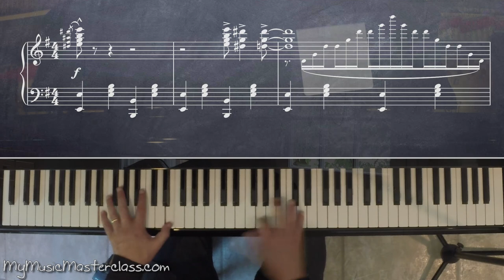Mike Garson - Bowie and Beyond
Description: In part three (3 of 4) of this piano masterclass series, legendary pianist Mike Garson discusses his time with David Bowie, his illustrious career and his approach to gigs/music. Mike has played with artists such as David Bowie, Nine Inch Nails, Billy Corgan, David Liebman, Stan Getz, Stanley Clarke, Freddie Hubbard, Elvin Jones, Lee Konitz, Steve Grossman, Jay-Z, No Doubt and Seal. If you’re a fan of Mike Garson and want to know more about his diverse resume, this piano masterclass series is for you.

* There is an accompanying PDF for this video series which includes the embedded notation and transcriptions seen in the videos. The PDF is 42 pages long and can be purchased separately here.

Topics Covered: Piano, David Bowie, Avant Garde, Jazz, Stride, Aladdin Sane, Classical, Bowie Stories, The Audition, Getting the Gig, Relationship with Bowie, Influences, Interpretation, David Liebman, Eddie Gomez, Rock Playing, Rick Marotta, Brethren, Annette Peacock, Keyboard/Computer Sounds, Playing What You Hear, The Fans, Favorite Bowie Tunes, Etc.